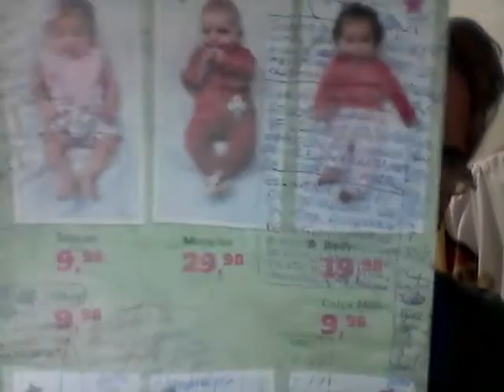WebJornal do Paulo Maciel,9-07-2019,3ª-f:PREVIDÊNCIA HOJE NO PLENÁRIO DA CÂMARA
WebJornal do Paulo Maciel,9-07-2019,3ª-f::Agendamento de taxímetro para taxista colatinense
Prefeitura fará três pregões para aquisição de produtos, entre eles uma motocicleta; Secretaria de Cultura do ES divulga resultado de dois editais de 2018; Taxistas de Colatina já podem agendar verificação de taxímetros; Nova Previdência vai a plenário na Câmara Federal nesta terça; Bolsonaro defende combate à hanseníase (antiga lepra); Brasil adere a acordo internacional de registro de marcas; PM-ES esclarece encontro de arma em escola de Anchieta; Várias mortes de jovens nos últimos dias no ES repercute na mídia; Vereador capixaba morre com dengue; Cadastro Positivo começa a valer; Colatina tem mais um dia frio nesta terça; Católicos comemoram Dia de Santa Madre Paulina; Dólar a R$ 3,80 (em baixa); Café Arábica 6 a R$ 386; Arábica 7 a R$ 321; Conilon 7 a R$ 276; Bolsa em alta de 0,42% (104.530 pontos); Gasolina a R$ 1,76 (em baixa, pela terceira vez); Diesel a R$ 2,18 (alta); GLP a R$ R$ 26,20 (vigência desde 05/05) (preços nos Pontos de Venda da em Vitória e Vila Velha/ES); SM: R$ 998; Taxa Selic: 6,5% ao ano (mantida na quarta-feira, 19/06/2019); Inflação de 12 meses: 4,66% (BCB).
TEXTO, PESQUISA, FILMAGEM E NARRAÇÃO: REPÓRTER, RADIALISTA E BLOGUEIRO PAULO MACIEL, DE COLATINA/ES, PARA SEUS ENDEREÇOS NA WEB: paulo roberto maciel (canal no youtube), reporterpaulomaciel.blogspot.com e (08/07/2019)